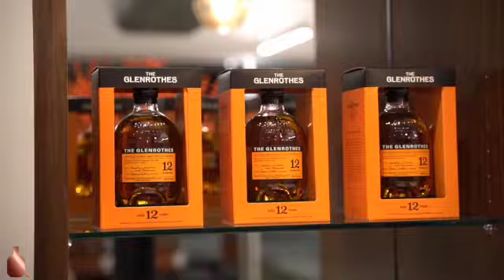What is and NFT with Marc Beckman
Marc Beckman joins us to explain blockchain technology, crypto currency and NFT's.